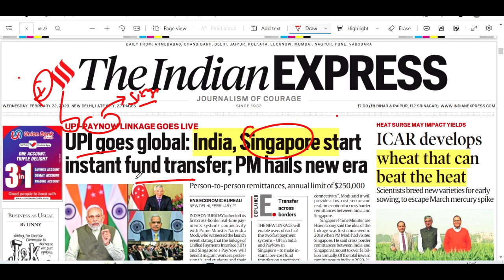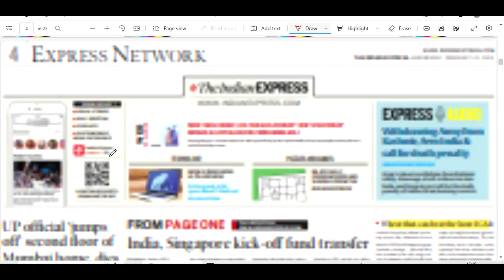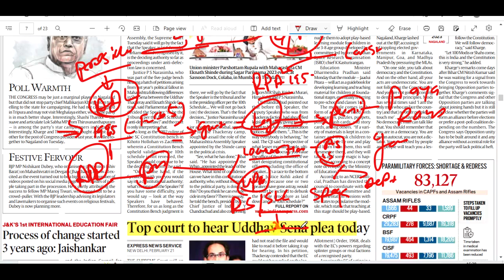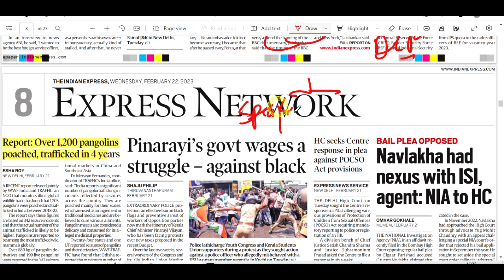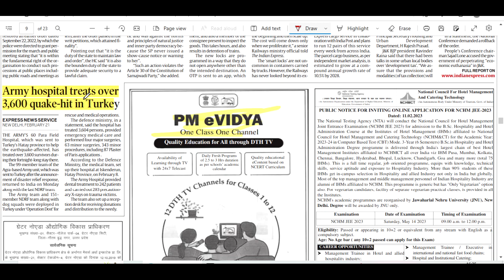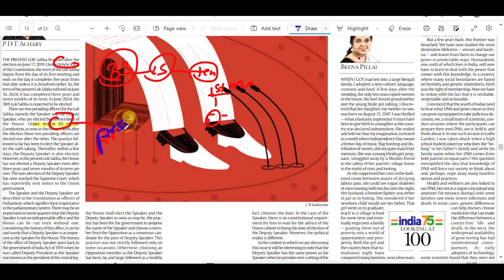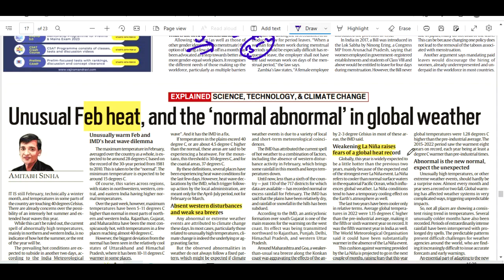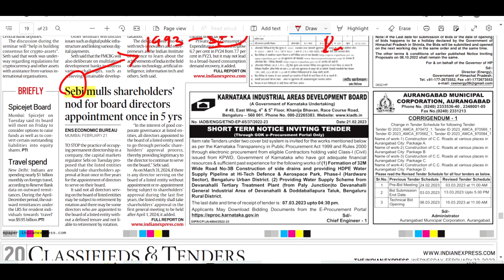HEADLINENEWS | FEB , 22 , 2023 | THE INDIAN EXPRESS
PRESIDING OFFICERS | PRIVILAGE OF LEGISLATURE NEW START TREATY AND NORTH SOUTH INTERNATIONAL CORRIDOOR | WHALES STRANDING | AI TRANSCRIBING SC PROCEEDING | PERIOD LEAVE | FEB HEAT DUE TO WEAK OF WESTERN DISTURBANCE , WEAK OF SEA BREEZES  , ANTI CYCLONIC ACTIVITY AND LA NINA | CRYPTO CURRENCY | NEW VARIETIES OF WHEAT DEVELOPED BY ICAR NAMELY HD-3385 | UPI-PAYNOW LINKEGE GOES LIVE